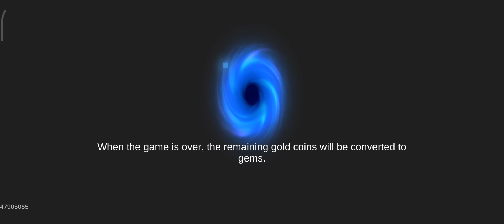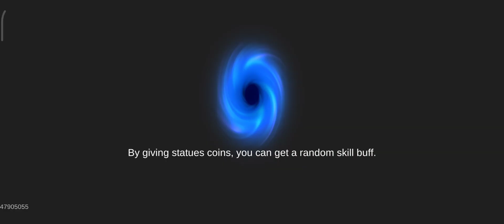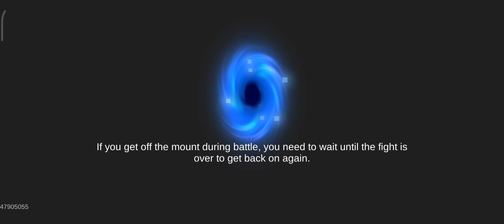Real proof that Serenity is Broken (Soul Knight)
raw footage lol call me p2w but you can achieve the same effect with wizard max upgrade although the skill activation thing for the rosemary buff is kinda p2w but in the end I didn't even have the revive skill so I have to use a trial voucher anyway